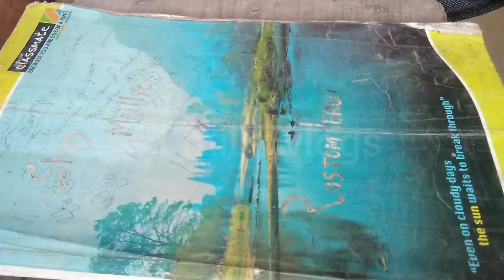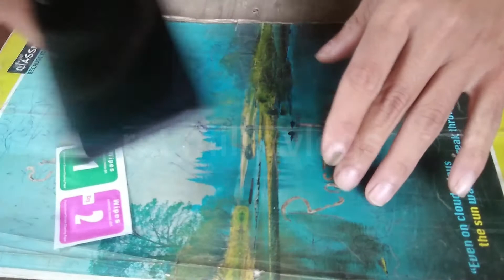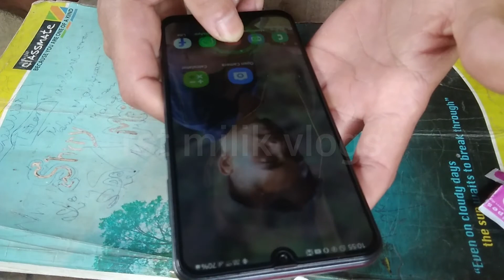3 May 2021